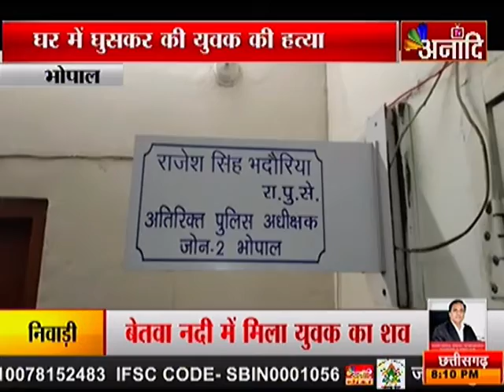BHOPAL: घर में घुसकर की युवक की हत्या|ANAADI TV